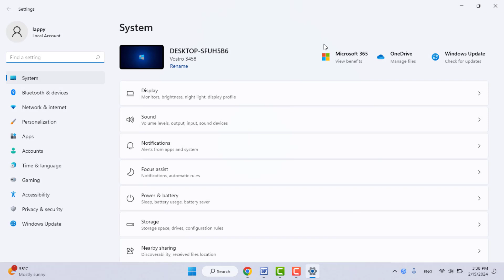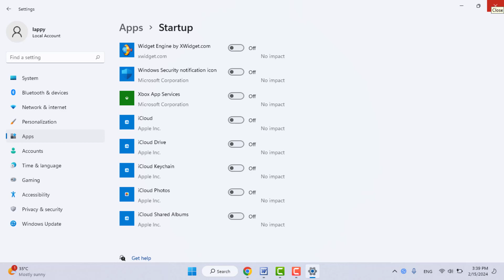How to Disable iCloud on Windows 11 Startup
iCloud from launching automatically every time you start Windows 11? In this video, I’ll show you how to disable iCloud from startup in a few simple steps. Whether you prefer to manage startup programs through Task Manager or the System Configuration tool, I’ve got you covered. Don’t let unnecessary programs slow down your boot time – let’s streamline it together!"